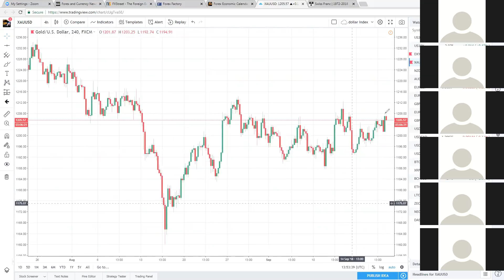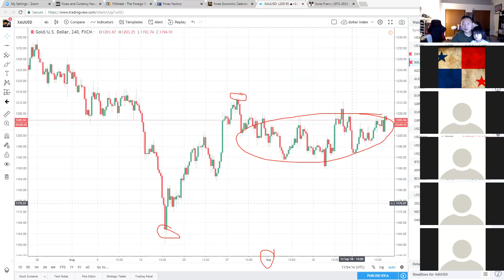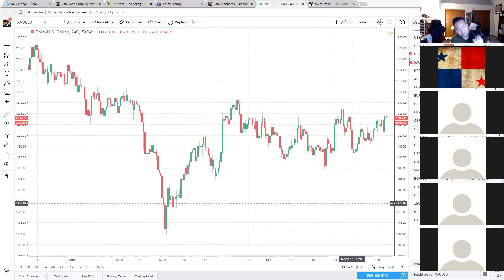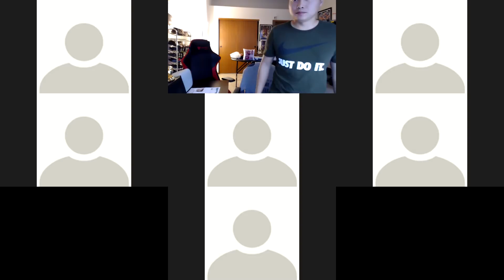Group Webinar Forex Trading Talk (Zoom.us)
KPL-FXBTC LLC

Current brokers I use now

LQDFX

Tradersway offers 1:1000 leverage

payment method I use now is Upaycard is legit with them

FinProTrading

leverage 1:400 ECN

bank wire and bitcoin

FX Choice – Regulated broker

PAXFOREX

AAFX

Grand Capital City Markets

LMFX

Thanks for your support and loyalty & following me! I appreciate everyone’s effort & patience!

The Company is not an investment, financial, tax, or legal advisor or a broker-dealer and does not purport to provide personalized investment, financial, tax, or legal advice in any form. The Company does not recommend the purchase of particular securities nor does the Company promise or guarantee any particular investment results. and/or tax or legal advisor, as necessary, before making any investment, and to investigate and fully understand any and all risks before investing. The Company assumes no responsibility or liability for your trading and investment results and you agree to hold the Company harmless for any such results or losses. Past results of any individual trader or trading system published by the Company. You are solely responsible for your own trading decisions, and nothing in the Information is intended to be or should be interpreted as a promise or guarantee of any particular result. You should always check with your licensed financial, investment, legal, or tax advisor to determine the suitability of any investment.